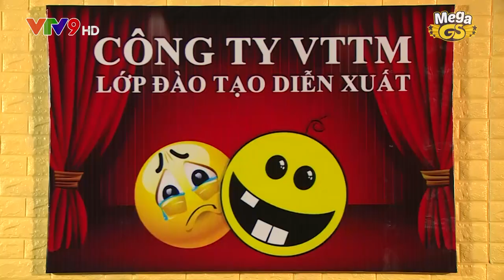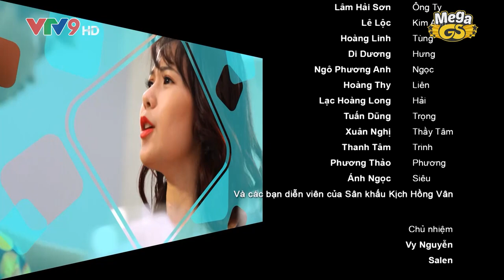Sitcom Oan Gia Bùm Chéo - Phần 2 - Tập 59 : Hoài Niệm Thời Con Gái | Phim Hài Gia Đình 2018